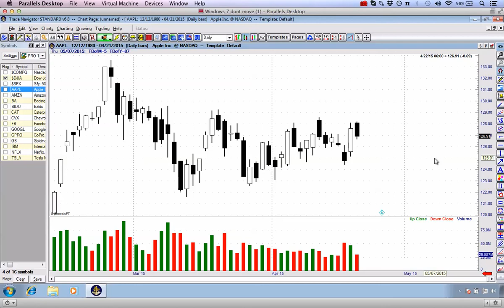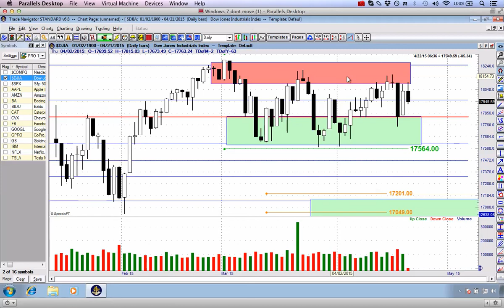Tuesday Recap - Cash is King